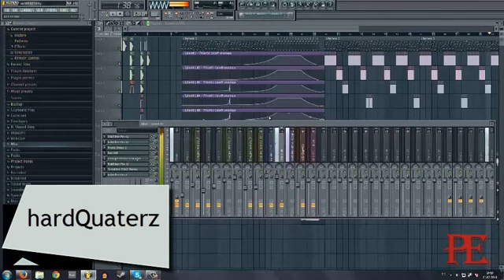HardQuaterz Hardstyle kick 2014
Hardstyle kick 2014.